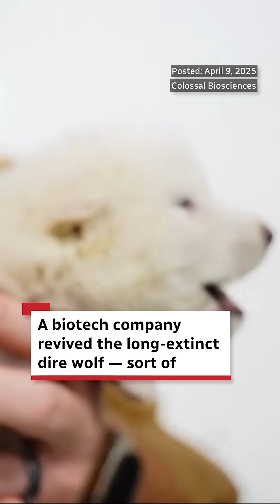A biotech company revived the long-extinct dire wolf — sort of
It's a fierce, majestic beast that disappeared thousands of years ago, save for artistic renderings in books and on screen, as in Game of Thrones. A U.S. tech company says it has used gene editing to effectively resurrect the extinct dire wolf.